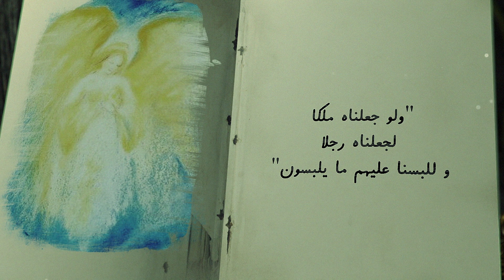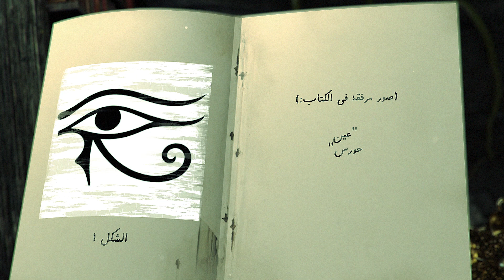سلسلة غاية الحكيم - الحلقة الرابعة والعشرون / في معرفة رؤساء الملائكة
كتاب غاية الحكيم
قائم ال محمد ص
عبدالله هاشم ابا الصادق ع

كيف بدأت قصتنا مع الله؟
وما هو العهد الذي أخذه الله على الإنسان؟
لأول مرة في التاريخ يكشف لنا قائم آل محمد، عبد الله هاشم ابا الصادق منه السلام في كتابه " غاية الحكيم" تفاصيل عن معرفة رؤساء الملائكة من خلال الإمام أحمد الحسن منه السلام.
تعريف أبرز رؤساء الملائكة
ما هي بعض أدوار رؤساء الملائكة ؟
هل عزازيل هو عزرائيل ؟

كل هذه الحقائق وأكثر تتعرفون عليها في الباب السابع عشر من هذا الكتاب العظيم، والذي يقدمه الاخ بصير آل المهدي في سلسلة "غاية الحكيم".